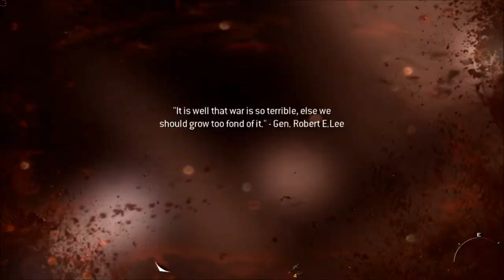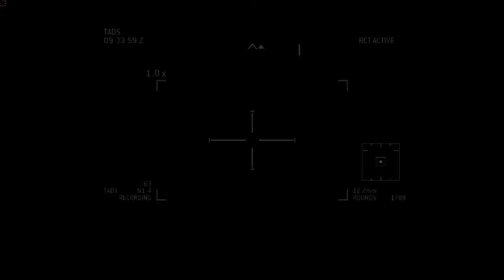COD MW3 Misiunea 8 Comentata in Romana [Partea 1] [Romania JPR] A JPR Production